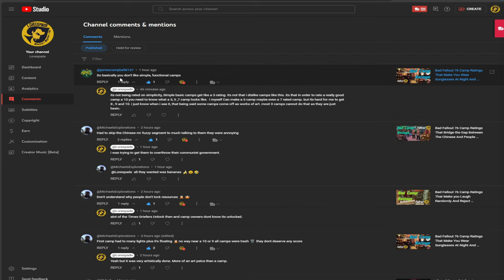Bad Fallout 76 Camp Ratings That Explain What makes A Camp Bad Or Good According To Me The Rater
🌟 Unlock a New World of Adventure with Entropia Universe! 🌟

Are you ready to dive into a revolutionary gaming experience where your decisions truly matter? Welcome to Entropia Universe—an expansive, real-money MMO where your in-game achievements translate into real-world rewards!

✨ Why Join Entropia Universe? ✨

❤ Its Free to Play!

🚀 Boundless Exploration: Journey across diverse planets and uncover hidden treasures in a universe that’s constantly evolving.

💸 Real-World Economy: Turn your gaming skills into real income! With Entropia Universe’s unique economic system, every item and achievement has tangible value.

🎮 Customizable Gameplay: Tailor your experience with a wide range of professions, from mining and crafting to hunting and trading. Your adventure, your way!

🌐 Vibrant Community: Join a global community of explorers, traders, and creators. Forge alliances, participate in epic events, and make your mark on the universe.

🔗 Ready to Embark on Your Journey? Don't miss out on this opportunity to explore, earn, and thrive in a universe where the possibilities are as limitless as your imagination!

🎮 Fallout 76 Camp Ratings: Your Ultimate Guide to Building the Perfect Camp! 🏠

Welcome to our latest Fallout 76 video! In this episode, we're diving deep into the world of CAMP ratings. Whether you’re a seasoned builder or a newcomer to Appalachia, understanding how to optimize your CAMP can make all the difference.

We'll cover: ✨ What is CAMP Rating? - Discover the factors that influence your CAMP's rating and how it impacts your gameplay. 🔧 Top Tips for Improvement - Learn practical tips and tricks to enhance your CAMP’s aesthetics and functionality. 🏆 Showcase of Top Camps - Get inspired by some of the best camps in the Fallout 76 community and see what makes them stand out. 🛠️ Common Mistakes to Avoid - Find out what to watch out for so you can avoid common pitfalls and ensure your CAMP gets top marks.

Whether you’re looking to maximize your CAMP’s efficiency or simply want to impress your fellow survivors, this video is packed with insights to help you build the best camp possible.

Fallout 76 Bad Camp Ratings That Make You Realize Your Friends Like to Build In Your Camps Randomly